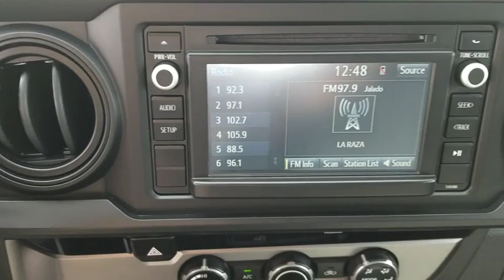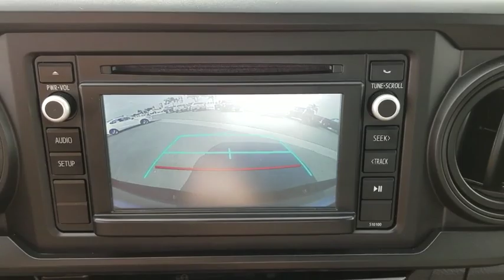2017 Toyota Tacoma Orange County, Garden Grove, Westminster, Santa Ana, Anaheim, CA P089590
Silver Sky Metallic Used 2017 Toyota Tacoma available in Garden Grove, California at Toyota Place. Servicing the Orange County, Garden Grove, Westminster, Santa Ana, Anaheim, CA area.

Toyota Place
9670 Trask Ave

Certified. Tacoma Clean CARFAX. Silver Back up Camera, Certified, ABS brakes, Electronic Stability Control, Illuminated entry, Low tire pressure warning, Traction control.Toyota Details:* Transferable Warranty* Roadside Assistance for 1 Year (for Toyota Certified Used Vehicles program), Battery 8 years/100,000 miles (whichever comes first) from original in-service date. Roadside Assistance for 1 Year (for Toyota Certified Used Hybrids program)* Powertrain Limited Warranty: 84 Month/100,000 Mile (whichever comes first) from original in-service date* 160 Point Inspection (for Toyota Certified Used Vehicles program), 174 Point Inspection (for Toyota Certified Used Hybrids program)* Vehicle History* Roadside Assistance* Warranty Deductible: $50* Limited Warranty: 12 Month/12,000 Mile (whichever comes first) from certified purchase dateAwards:* 2017 KBB.com Best Resale Value Awards * 2017 KBB.com 10 Most Awarded BrandsCall today and ask for our Sales Managers. ALL ADVERTISED PRICES EXCLUDE GOVERNMENT FEES AND TAXES, ANY FINANCE CHARGES, ANY DEALER DOCUMENT PROCESSING CHARGE, ANY ELECTRONIC FILING CHARGE, AND ANY EMISSION TESTING CHARGE.